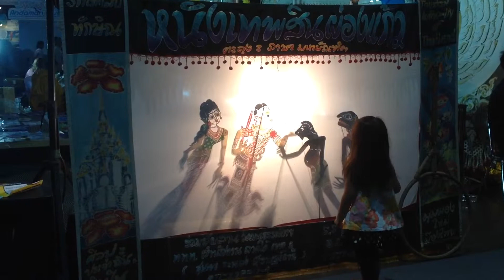星愛羅☆動物大好き～((インパクトアリーナ編))☆Thailand Tourism Festival 2014☆Seara★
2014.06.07☆国際結婚し海外子育て中～の子供の成長記録☆★☆★☆★☆いつもココにいるよ★星愛羅☆เซะอะระ☆ＳＥＡＲＡ@IMPACT Muang Thong Thani,Nontaburi,Thailand★
旅行が大好き～動物も大好きな2歳11ヶ月のせあらたん☆
毎回ちがうイベントを開催してるココ、、インパクトアリーナに3週末連続お邪魔しちゃぃましたあ★
ダンスショーとかとか～銅像みたぃなパフォーマンスのひとたちもいっぱいいたねぇ☆
あのあと～おさるさんたちとも逢ったょお～★
せあらたんもずぅぅっと大興奮☆
おさるさんの隣で～ナンタルンってゆぅ南部の影絵のお芝居もやってて～いつも見るたんび大興奮のせあらたんでっしたあ★
日本も～梅雨入りしたねぇ～☆
タイも雨季のはずが～すっごい降ったり～すっごい晴れたり～って大忙し★
みんなモリモリ食べてぇ～どんより空も笑顔いっぱいに過ごしちゃお～ね～☆
風邪っ子きおつけてね～まったね～★